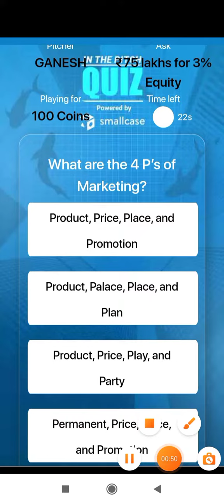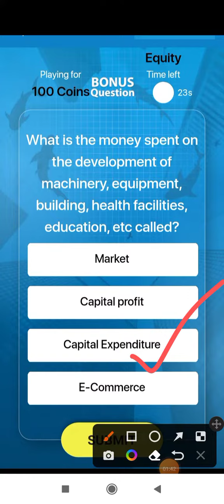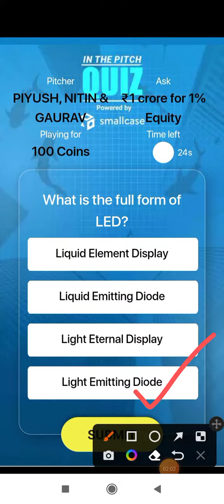Shark Tank India Play Along Quiz Answers || 6 January 2023 || Season-2